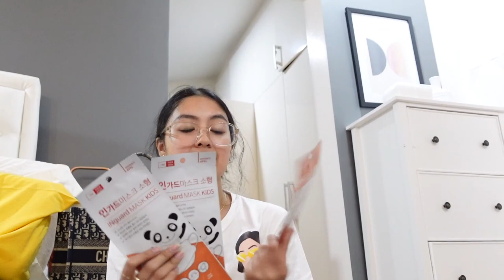VLOGMAS DAY 14: CANCELLED TRIP TO SIARGAO :( | Rei Germar